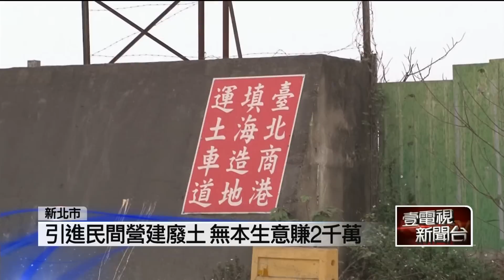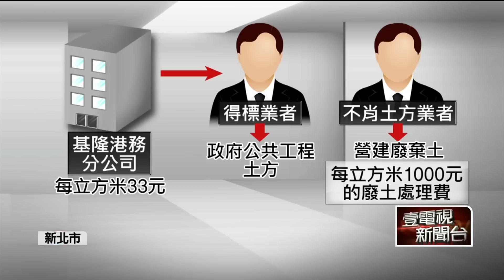壹新聞》濫倒廢土暴利30倍 無本生意撈2千萬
【壹電視報導】
調查局官員和土方業者勾結，為的就是填海造陸用的土方買賣，當中的龐大利益，當初基隆港務分公司，為了降低台北港物流倉儲區填海造陸工程成本，要求得標業者以每立方米33元，向其他政府公共工程，購買工程土方填海，結果其他土方業者見有利可圖，以每立方米1000元廢土處理費的價格，引進其他民間廠商營建廢棄土，轉手賣給得標廠商，把廢棄土混入公共工程土方內，再傾倒入海，估計獲利超過2000萬元。